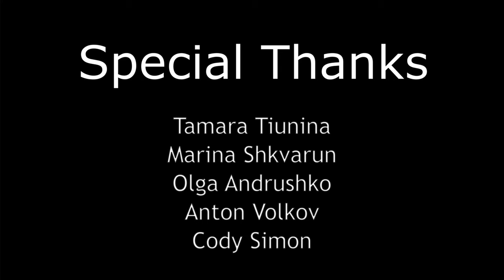Mushroom Hunting in Ukraine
Mushroom hunting is one of the most popular past times for Ukrainians. In this video I spend the day in a Ukrainian forest hunting for edible mushrooms with my friends. And at the end I take what I have found to my grandmother's house so she can tell me what I have collected.

*Mushroom hunting does come with a bit of danger. If you do not know if a mushroom is edible, it is better to avoid it as most mushrooms are toxic and some are quite deadly.

The area we decided to forage is actually my hometown of Polonne, Ukraine. As this small town is surrounded by lush forests it is a great location to find plenty of tasty mushrooms.

Some of the mushrooms featured in this video are:

Russula
Brown Rim-Roll
Green Boletes
Sticky Bun / Slippery Jack
Honey Fungus
Bay Boletus
Penny Bun/King Boletus/Porcini/Ceps
Polish Mushrooms / Hare Mushrooms

Looking for a recipe to make with all your freshly hunted mushrooms?
Try this wild mushroom and goat cheese galette!